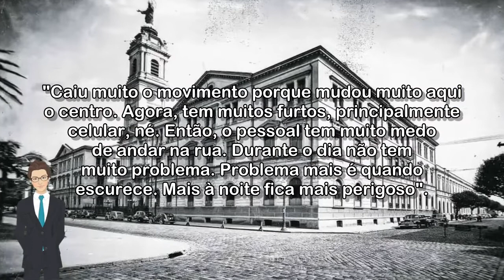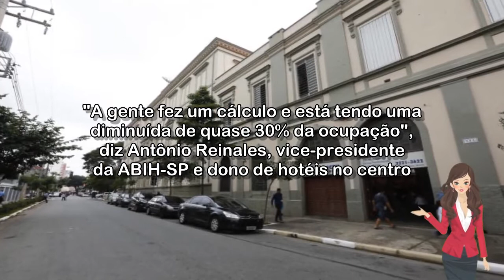🔴 LICEU CORAÇÃO DE JESUS FECHA AS PORTAS EM 2023 APÓS 137 ANOS; FALTA DE SEGURANÇA COM CRACOLÂNDIA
Fundado em 1885, colégio ligado à igreja católica tem prédio tombado pelo Conselho de Defesa do Patrimônio Histórico de São Paulo. Atualmente, instituição atende cerca de 180 alunos dos ensinos fundamental e médio.

Liceu Coração de Jesus fecha as portas em 2023 após 137 anos; falta de segurança com Cracolândia fez colégio perder alunos

Acessado em: 18 de agosto de 2022 às 12:44